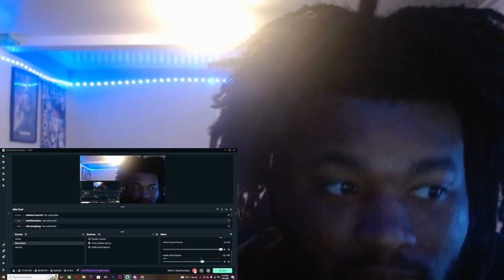BabyTron - Ricky Henderson (Official Audio) REACTION!!!